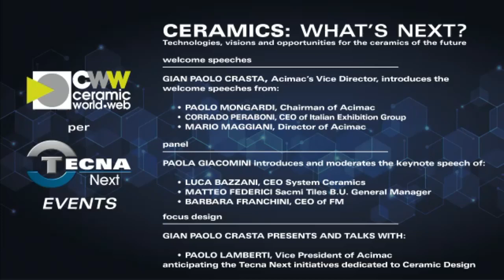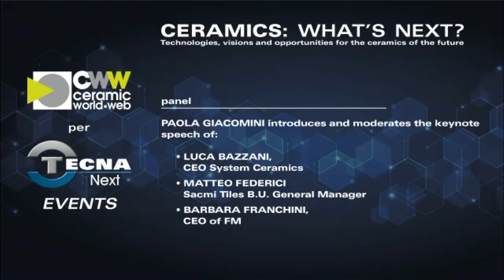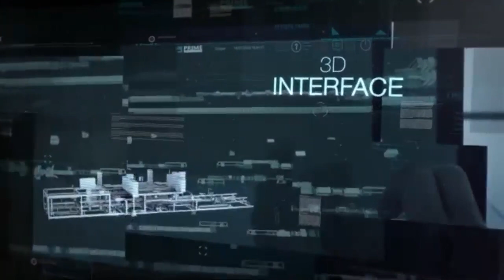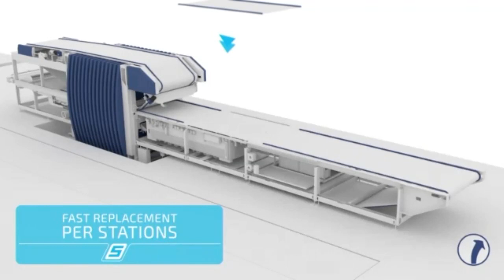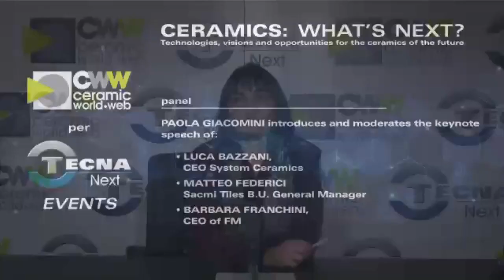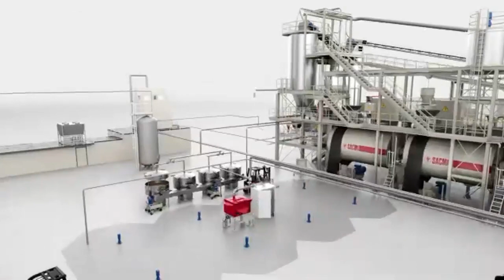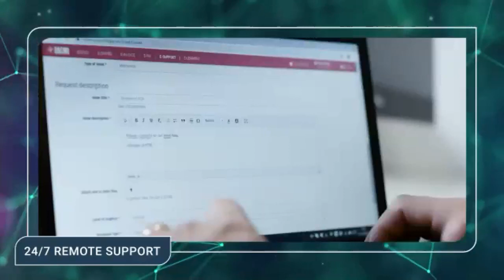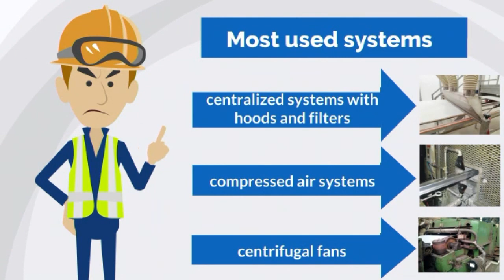"Ceramics: What's Next?" Technologies, visions and opportunities for the ceramics of the future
The opening conference of a series of webinar organized by Ceramic World Web and Tecna Next

New technologies, digitalization, materials, design, sustainability. What are and what will be the drivers of the global ceramic industry?